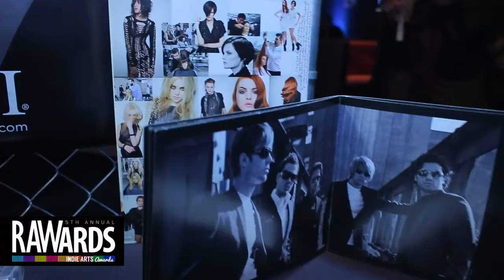DANIEL JOHANNING at RAW:Kansas City RAWards 11/21/2013